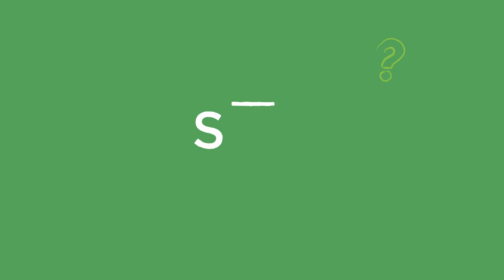☕ Pourquoi ma machine à café Delonghi disjoncte ?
Votre cafetière Delonghi disjonte mais vous ne savez pas pourquoi ? Pas de souci, dans cette vidéo, Loïc vous explique pourquoi votre machine à café Delonghi peut faire disjoncter le courant.

Appareil utilisé : Cafetière Delonghi ESAM 4400

Si vous avez besoin de réparer un câble avec un fer à souder, regardez cette vidéo
Si vous avez besoin de remplacer la carte électronique de votre machine à café Deloonghi, regardez cette vidéo

Si vous avez des questions, n'hésitez pas à laisser vos commentaires en dessous : nous y répondrons avec plaisir ! N'oubliez pas de nous indiquer la marque et la référence de votre appareil.

✅ Réparez facilement et à moindre coût les appareils électroménagers de votre maison grâce à nos conseils et tutos

0:00 • Introduction
0:24 • La prise électrique
0:50 • Les câbles
1:10 • Une fuite
1:29 • La résistance
1:50 • Le moteur
2:15 • La carte électronique

★ CREDITS :
Acteur / réparateur technicien : Loïc Le Goff
Cadré par : Pauline Lacoste
Monté par : Justine Mora

Bonne réparation !